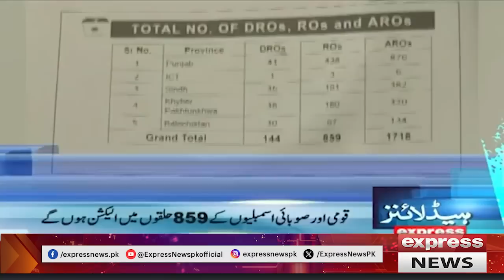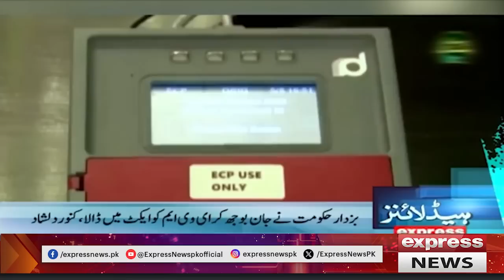Court Gave Last Respite | News Headlines 10 AM | 27 Sep 2023 | Express News